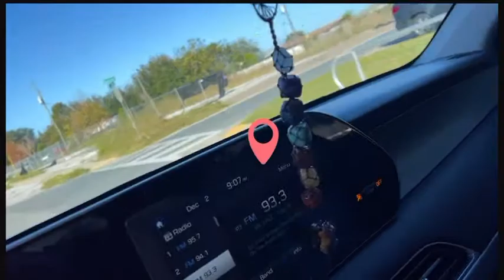VLOGMAS DAY 2: morning ￼￼￼routine, school drop off, park , and baked cookies 🍪